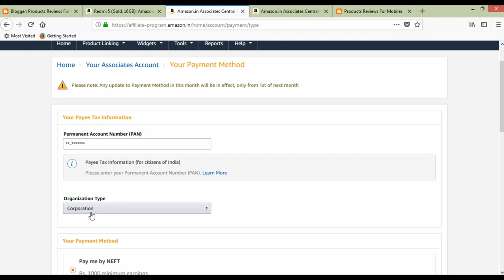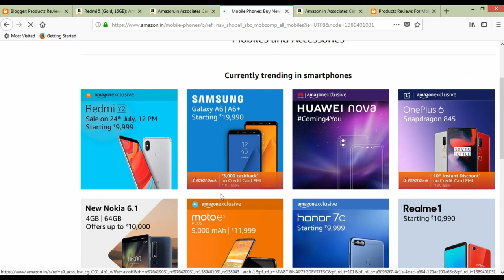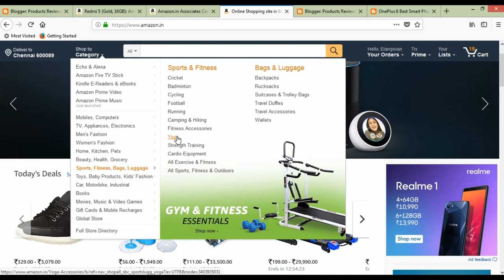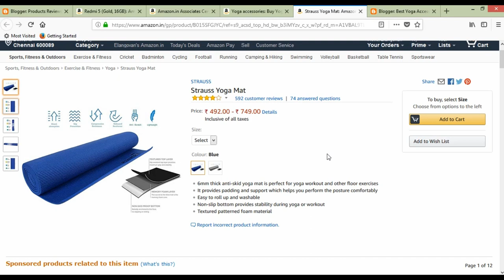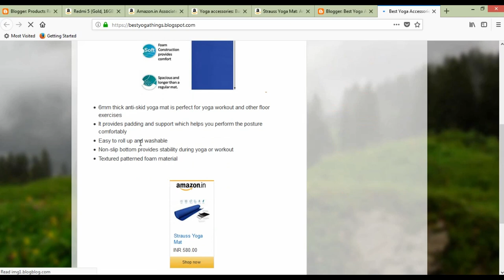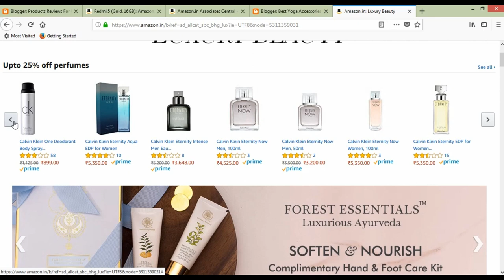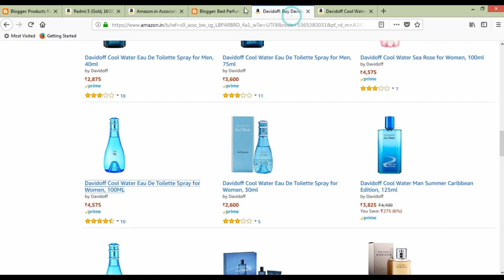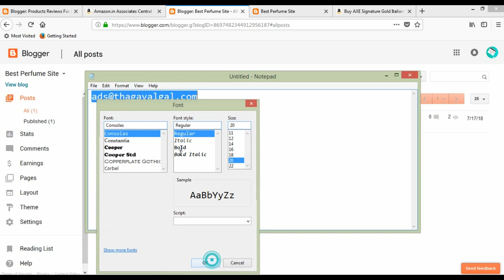Earn 30000 Per Month From Amazon Affiliate Program In தமிழ் | PART 1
You can earn monthly 30000 rs more from Amazon affiliate blog . i will show you step by step methods for making money from online using your own blog. you dont need to invest money to create your blog. i will show you 4 parts of training video for who dont know about the full process of amazon affiliate marketing. This makes you easy income online. And those videos are in tamil.